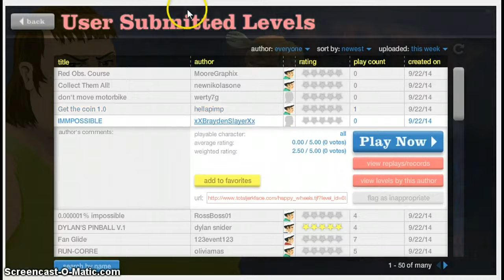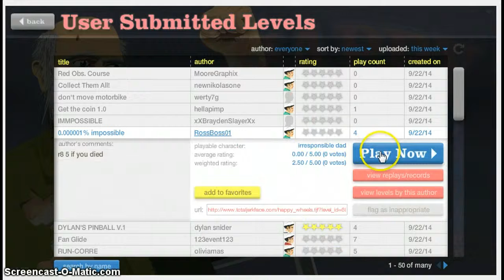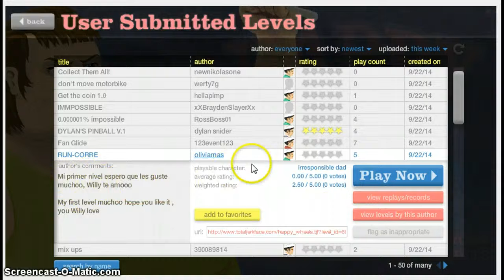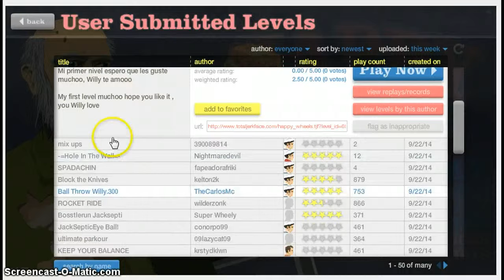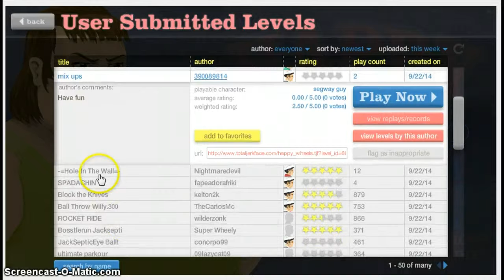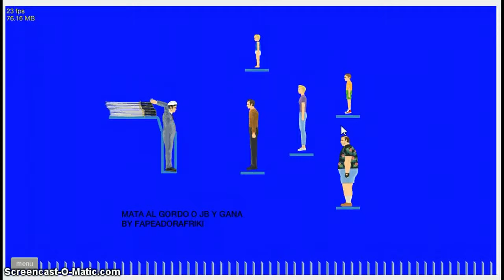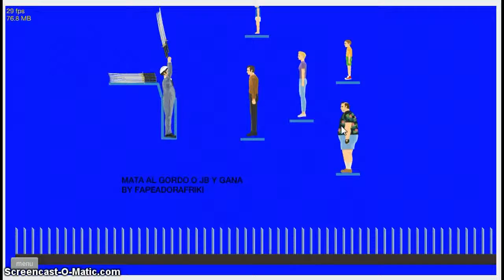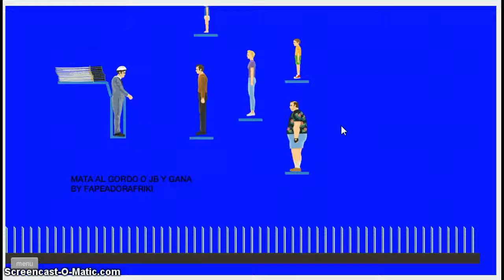Happy Wheels || Wow I'm a fail || 1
Lol! Hey guys Sorry for the lack of videos but I have finally found a screen recorder! hope you guys like this video if you do then please like and subscribe or more.  XD